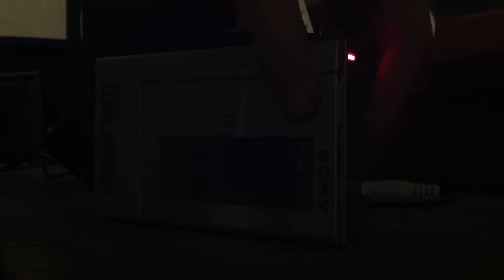Eugene Sue: The Mountain Goats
God Bless us, every one: next year in Jerusalem